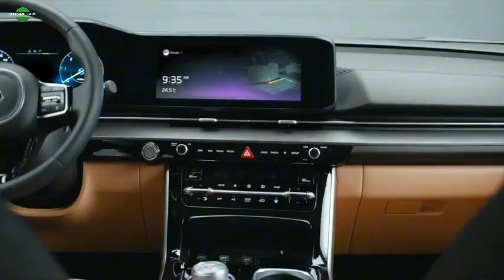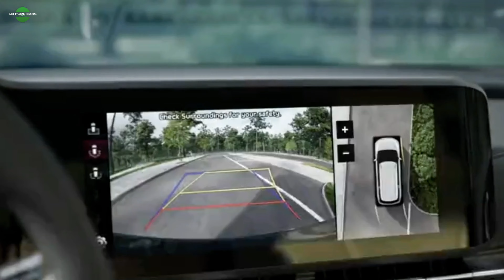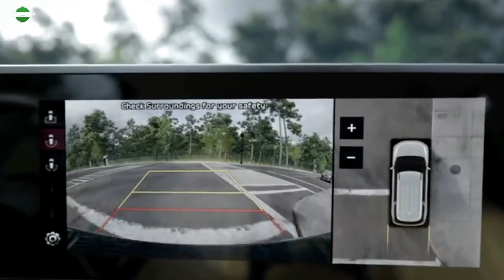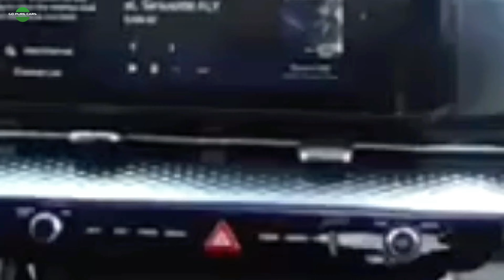NEW 2024 Kia Carnival MPV Review | GoPureCars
2024 Kia Carnival EX - carnival 2024 crash test, features and full review
In cases where an SUV isn't practical enough, the Kia Carnival minivan is the logical and preferred choice.

Minivan rivals such as the Chrysler Pacifica and the Honda Odyssey are slightly roomier, but the Carnival's low load floor and tall roof provide plenty of space for the average family's needs.

The Carnival is powered by a 3.5-liter V-6 churning out a healthy 290 hp; an eight-speed automatic transmission is standard. All-wheel drive is not on the menu, as the Carnival is offered as a front-wheel-drive model only. The Pacifica has an optional plug-in-hybrid powertrain and the Toyota Sienna comes as a hybrid by default, but no such setup is offered on the Carnival.

2024 Carnival MPV shown in various trims with optional features. Some features may vary. Not all colors, color combinations, and optional features can be equipped on all trims. Some colors and option selections may include, exclude, or require the purchase of additional options and packages.

The Carnival MPV EX Trim combines intuitive technology features with multi-purpose capability. Take on your next journey with confidence knowing everyone is connected with a Wi-Fi hotspot, adaptable interior room, and more.

MULTIPURPOSE INTERIOR
Premium comfort. Flexible design.

ENTERTAINMENT & CONVENIENCE
A first-class driving experience.

SAFETY AND STRENGTH
Travel with peace of mind.